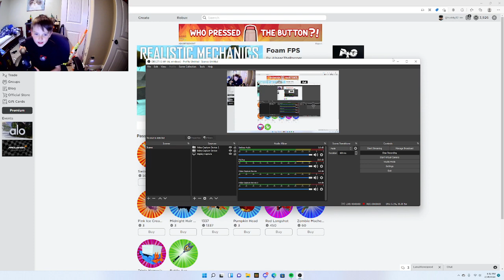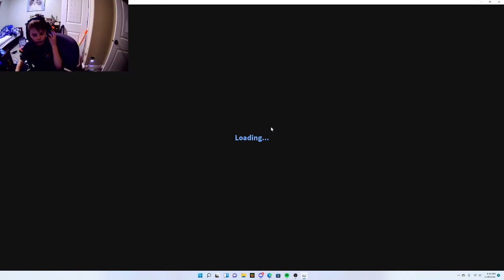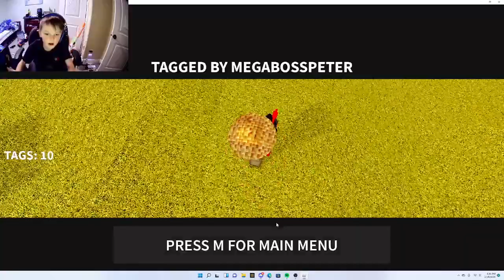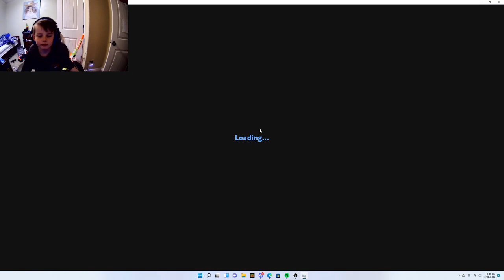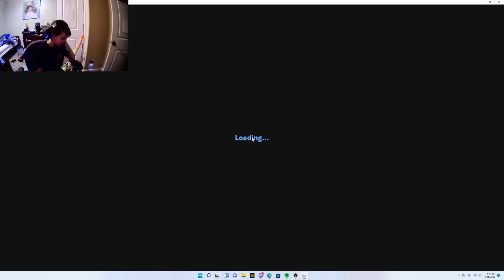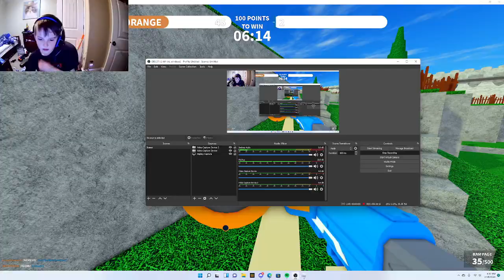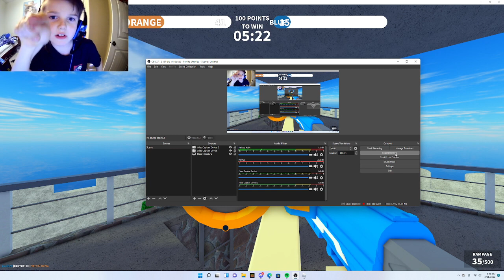foam fps roblox!